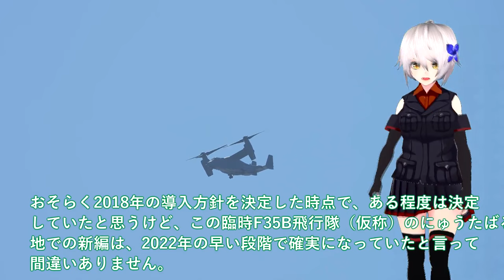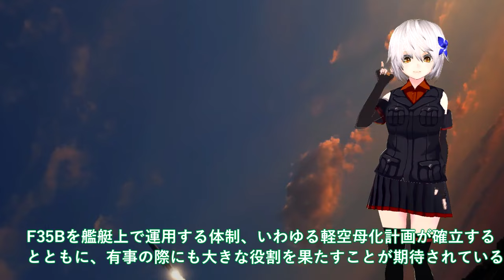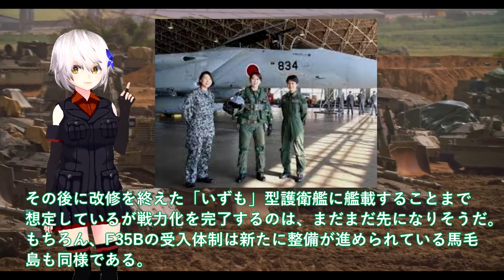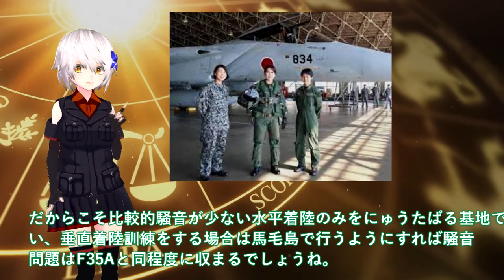【軍事解説】海自ついに護衛艦かが艦首四角へ魔改造！米国とのクロスデッキ運用開始＃にゅうたばる基地F35B緊急配備でスクランブル？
引用・転載「出典：海上自衛隊ホームページ」
引用・転載「出典：航空自衛隊ホームページ」
引用・転載「出典：陸上自衛隊ホームページ」

【海外の反応】「日本やりやがったな…」ついに日本が史上最強の空母を誕生させた！中国全土が大パニック状態に！